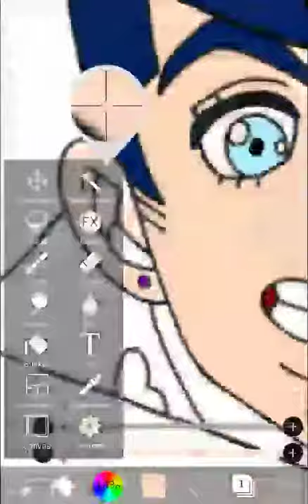Crossover ships: josuke and marinette's daughter speedpaint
Josuke and marinette has daughter. Her name is silly